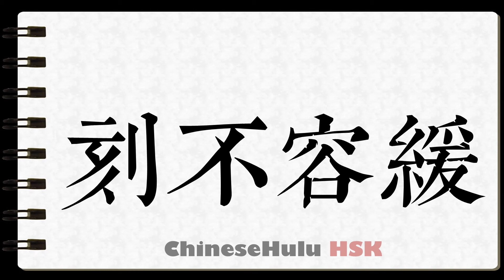How to Write brook no delay in HSK Chinese